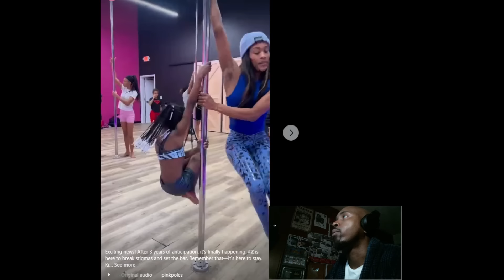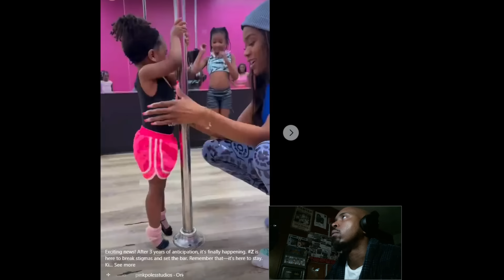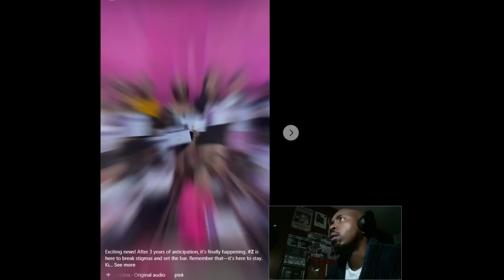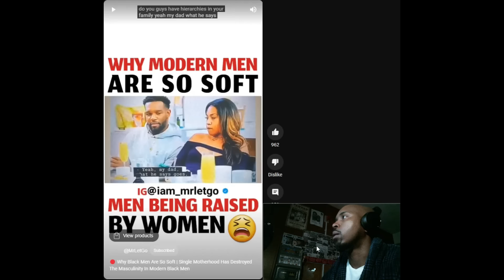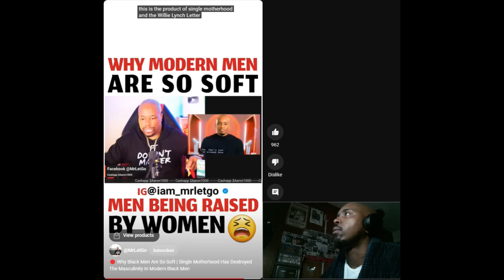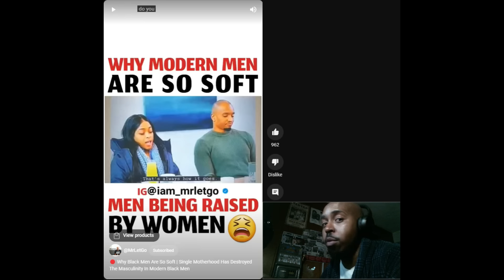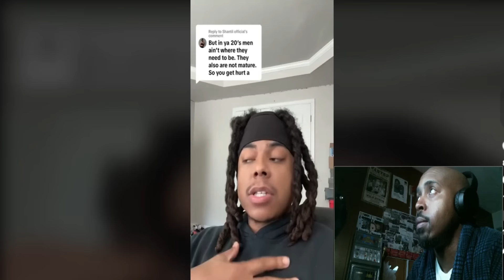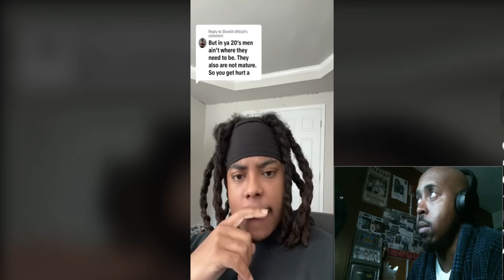VIDEO GOES VIRAL Of Women Having "MOMMY AND ME DAY" with Their Daughters!